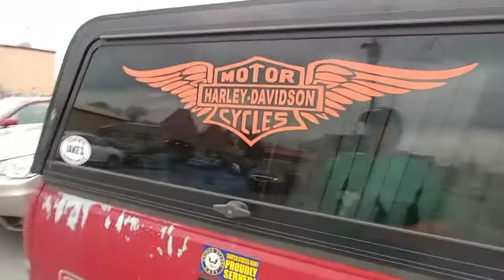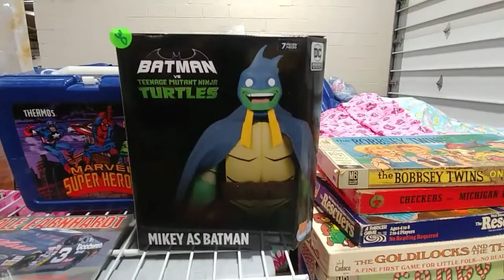How to set up a Flea Market Booth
Rats Stash Adventure  #18 setting up a Flea market  Booth